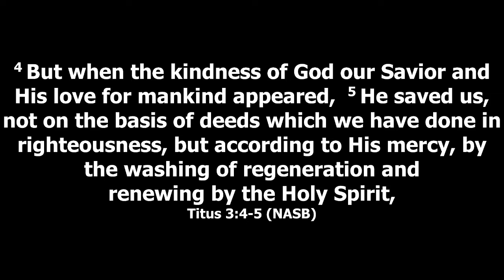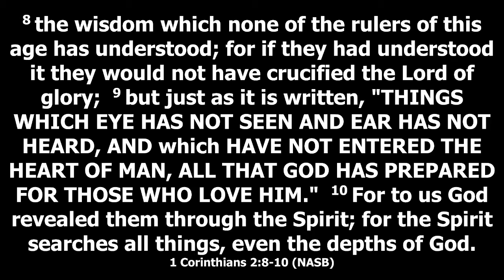Strengthening Our Core - Value Each Person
Seeing the fingerprints of God in each life is key to creating healthy community in our community.